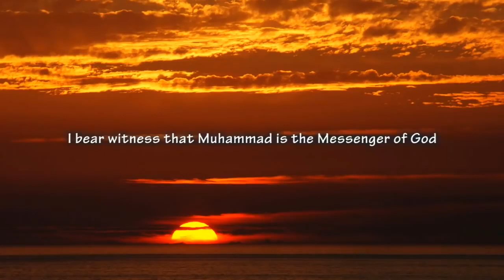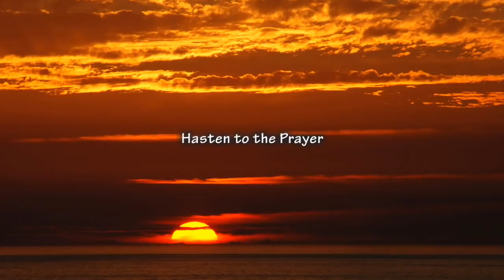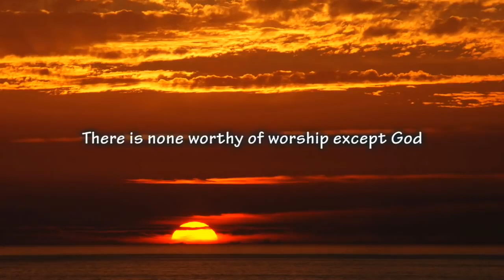The best Adhan ever on earth